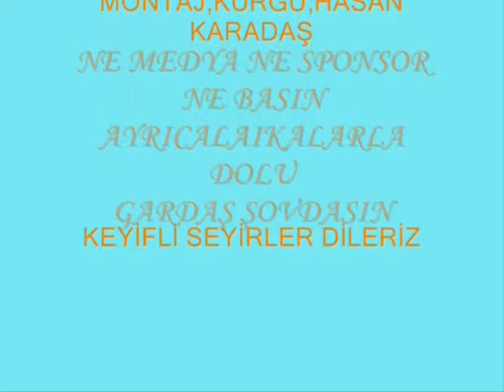✿GARDAŞ SHOW SUNAR ✿⊱╮HASAN KARADAŞ'DAN✿⊱╮ SİVAS ELLERİNDEN SAZIM ÇALINIR✿⊱╮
╭♥GARDAŞ SHOW 'DA BULUŞALIM ╭♥╯♫    ╭♥╯♫*YÜREĞİMİN TÜRKÜLERİ* *╭♥╯♫